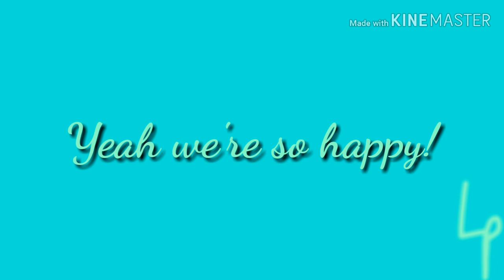Let's Dance To Joy Division()ORIGINAL MEME()Legopaca!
Song:
Let's dance to joy division - The Wombats

Legopaca!

Characters:
Lance
Tiffy
Sweetie
Comet
Lego Paca

Apps:
Kinemaster
Gacha life